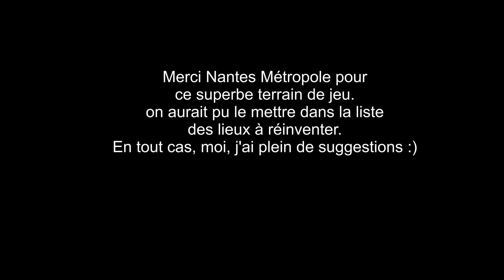Bref, j'ai fait du bateau sur le périphérique de Nantes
Le périphérique étant encore inondé, pour changer un peu des wheelings, j'ai sorti le bateau.